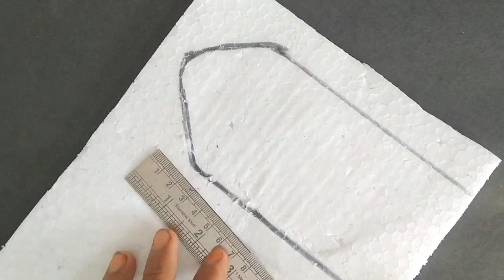How to make a Racing Speed Boat In Very Simple and Easy Way | Thermocol electric boat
Queries solved:

1-how to
2-howto make a
3-boat
4-DlY
5-amazing ideas
6-simple and easy boat
7-powerful boat
 8-thermocol boat
9-racing boat
10-speed boat
11)..How To Make mini RC Boat,7days Kh
12)..How to make RC Boat Remote control Boat with DC Motor
13)...How to make a speed boat.DIY
14)...How To Make Fast RC Boat.
15)  ..  Diy Single Motor RC Boat
15)...How to make a High Speed Water Boat using DC Motor
16)...How to make a bottle boat using high speed DC motor

1)...How to make powerful mini AC at home || इस गर्मी बनाओ AC || double cooling power

4) ..This music is taken from NCS Copy right free YouTube channel..(thanks for support small Youtuber